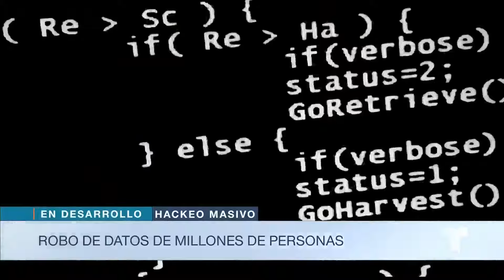Masiva filtración de datos preocupa a millones de personas | Noticias Telemundo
Video oficial de Noticias Telemundo. Se cree que podrían haberse filtrado datos tan sensibles como los números de seguro social, nombres y direcciones de casi todos los estadounidenses.